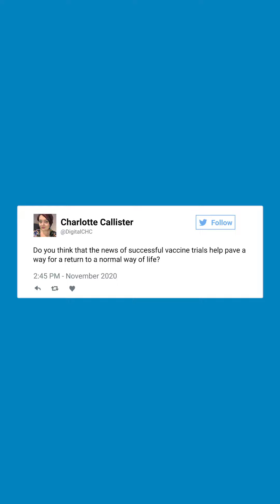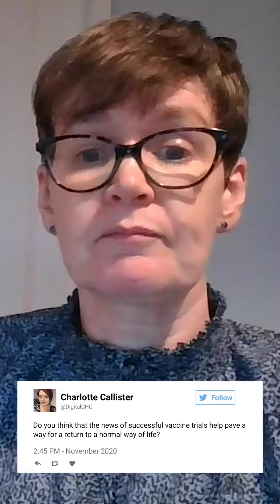New Vaccine News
Sefton Council's Director of Public Health, Margaret says the successful indications of a new COVID-19 vaccine are good news and safety tests are being carried out.
She says older people and front line NHS staff are likely to be vaccinated first a stresses the importance of following the current guidance in the meantime to stop the spread of coronavirus.